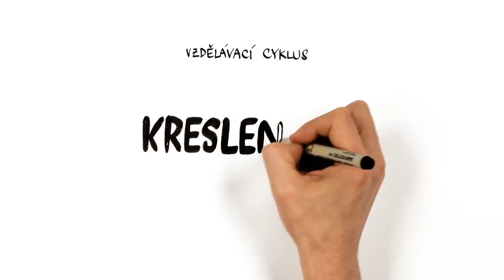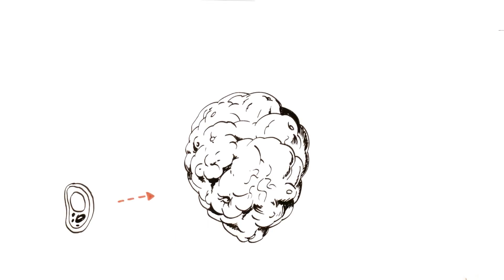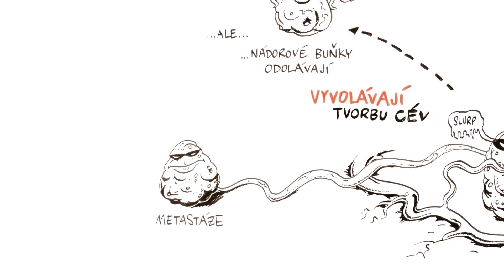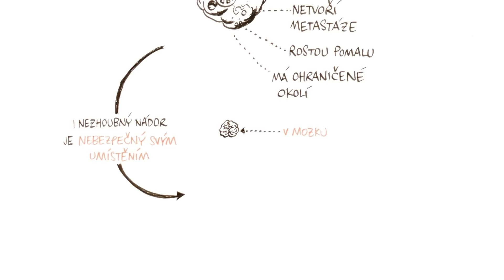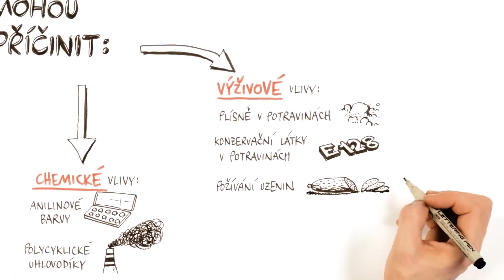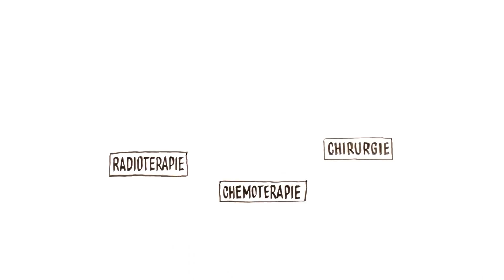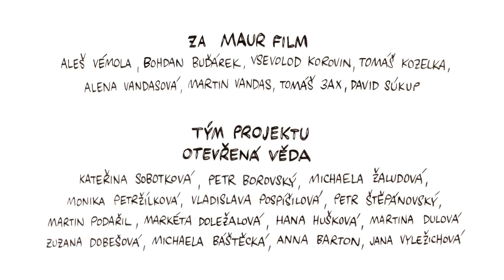Když onemocní buňky – NEZkreslená věda I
Nezkreslená věda - vzdělávací cyklus Akademie věd ČR

Odborným garantem tohoto dílu se stal RNDr. Milan Reiniš, CSc., Ústav molekulární genetiky AV ČR, v. v. i.

Komentář namluvil Pavel Liška.